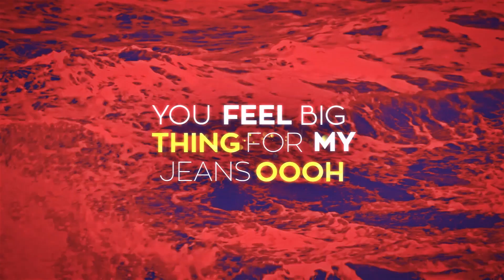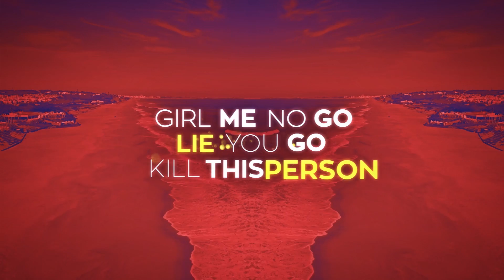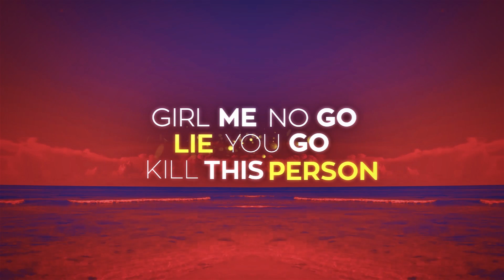DE9 - Ijeoma [lyric video]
A lyric video of "ijeoma" by DE9

Dark Hood 2016